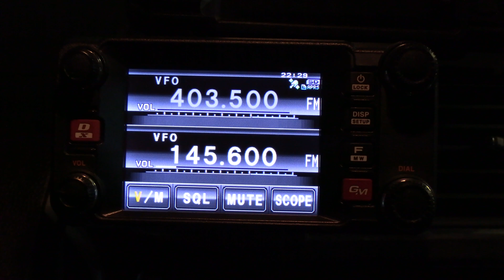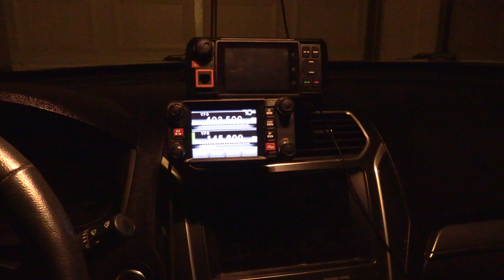DigiRig - Mobilinkd TNC Cable Converter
Today’s video we’re going to cover something I mentioned in my last video which was my review of the TNC4. In that video, I mentioned that I ran into a situation with my Yaesu FTM400 where there is no mobilinkd cable available for it. There is however a cable for the DigiRig made for the FTM400, but that cable unfortunately isn’t compatible with mobilinkd TNCs. I'll be showing how to create an adapter to make this possible.

[SUPPORT]
If you're finding the videos informative and useful, please consider supporting TC²

TRRS Cable - Male to Male

TRRS Boards

Multi-color Wire: